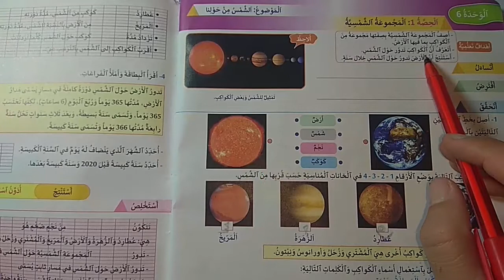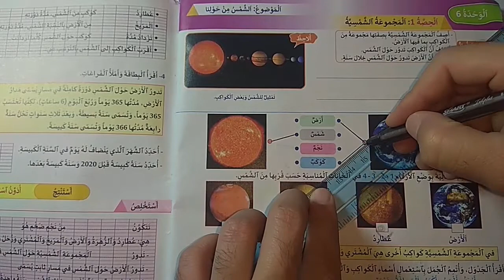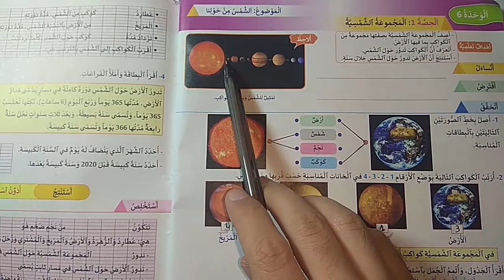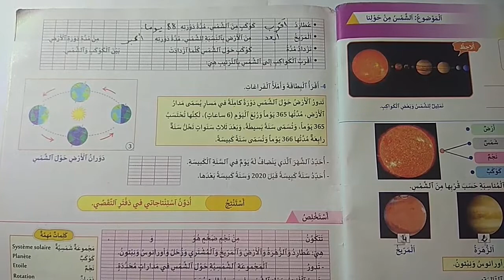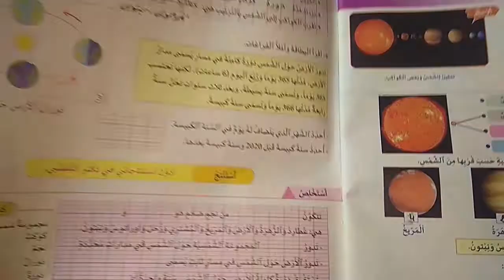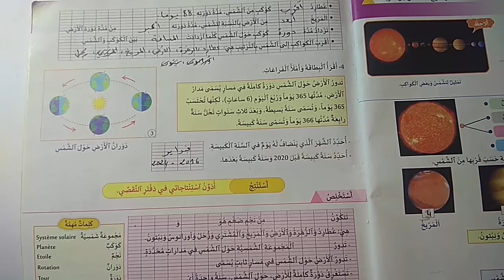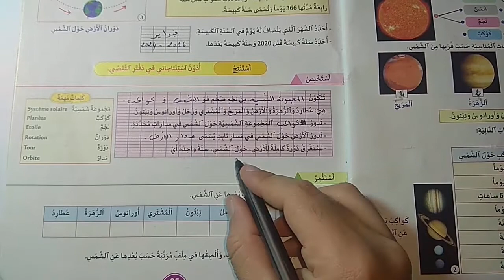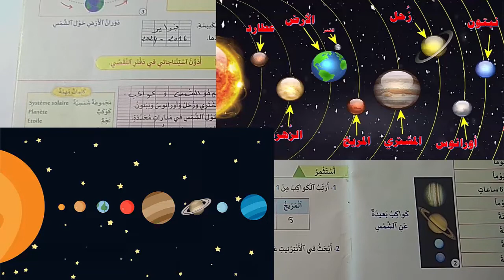المجموعة الشمسية - الحصة 1 - الوحدة 6 | منهل النشاط العلمي المستوى الثالث (الصفحة 84)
باقي الدروس:
الطقس - الحصة الأولى - الوحدة السادسة |  الصفحة 88